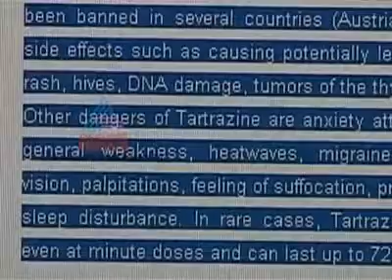Dangerous chemicals used in snacks!!